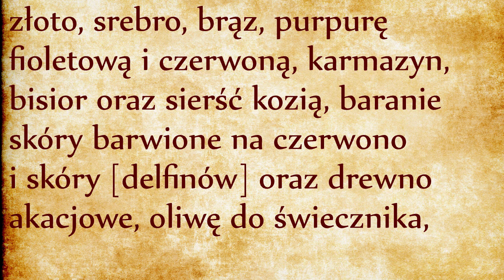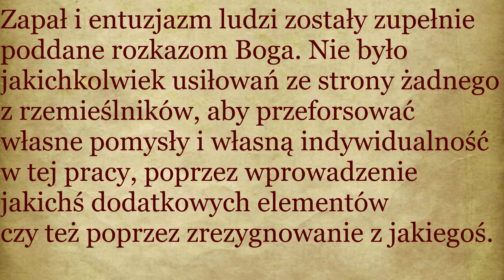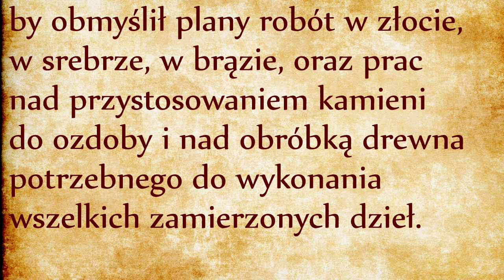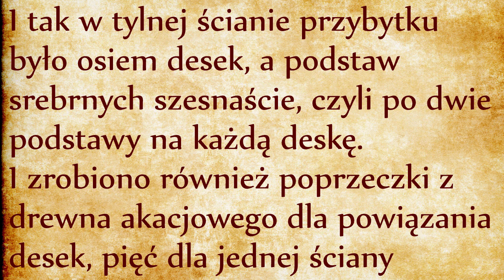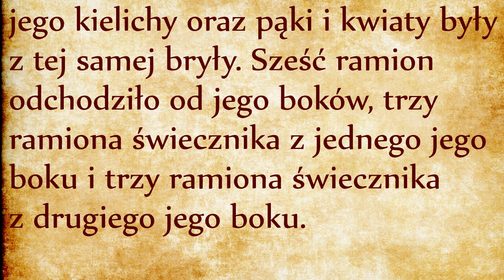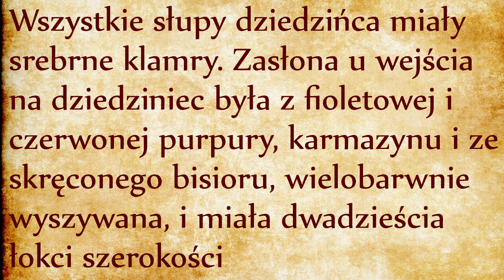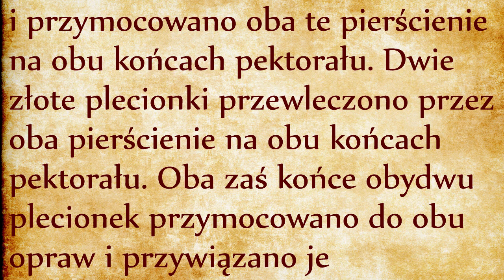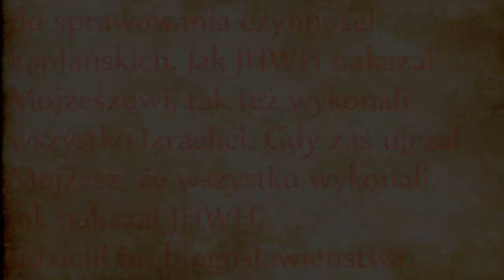Budowa świątyni (Wj 35,4 - 39,43)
Przystępujemy wreszcie do budowy świątyni. Podjęta praca będzie miała sens, ponieważ Izraelici będą “czynić słowa Pana”. Przez kolejne pięć rozdziałów mamy prawie dosłownie przytoczone instrukcje wcześniej otrzymane przez Mojżesza.
Treść instrukcji i opisu ich wykonania są takie same, ale zwraca uwagę szereg różnic w detalach, zwłaszcza przy końcu opisu. Czasem coś jest poszerzone, a czasem skrócone. Być może chodzi o ukazanie tego, że im dalej od najświętszego miejsca, tym bardziej widoczna jest niedoskonałość i brak precyzji. Nie wynika to ze złej woli budowniczych, ani z ich zaniedbań, a jedynie ma pewien symboliczny wymiar. Człowiek nie jest w stanie wykonać dzieł odpowiadających w pełni Boskiemu pierwowzorowi. (Nowy Komentarz Biblijny)
Ciekawe dlaczego natchniony autor nie ograniczył się do napisania, że “wszystko zostało dokonane zgodnie z poleceniem Pana”? Byłoby to wystarczające. Ale nie. Wszystko zostało ponownie napisane, aby każdy mógł się przekonać, że wykonane dzieło naprawdę wiernie odpowiada otrzymanym poleceniom. Tak jakby autor chciał przekonać czytelników: “widzicie? naprawdę tym razem byliśmy wierni i posłuchaliśmy Pana”. Jakby to było wyraz skruchy i pokuty. Szczęśliwi czytelnicy, którzy cierpliwie czytają to, co autorzy i kopiści nie mniej cierpliwie napisali i przepisywali! W tych rozdziałach można też znaleźć entuzjazm całego ludu, który przynosi więcej darów, niż potrzeba! Mojżesz będzie nawet musiał zatrzymać dostawy kolejnych darów! W przedsięwzięciu uczestniczą wszyscy. Każdy według swoich możliwości ma swój wkład w wykonanie wszystkiego według tego, co Pan powiedział Mojżeszowi.
Warto też przytoczyć ciekawy komentarz rabina Hirscha:
Zapał i entuzjazm ludzi zostały zupełnie poddane rozkazom Boga. Nie było jakichkolwiek usiłowań ze strony żadnego z rzemieślników, aby przeforsować własne pomysły i własną indywidualność w tej pracy, poprzez wprowadzenie jakichś dodatkowych elementów czy też poprzez zrezygnowanie z jakiegoś. Było raczej tak, że wszyscy rzemieślnicy razem i każdy z nich osobna uważali za swoje najwyższe zadanie to, aby zrealizować posłusznie i ze skrupulatną troską i precyzją nie własne pomysły, lecz pomysły i rozkazy Boga. To dobrowolne, radosne posłuszeństwo, ta wolność w posłuszeństwie i posłuszeństwo w wolności, które czyni nas najbardziej szczęśliwymi i świadomymi swojej siły właśnie dzięki całkowitemu poddaniu swojej osobowości woli Boga - stanowi najważniejszą cechę charakterystyczną wzniosłej doskonałości moralnej w uczynkach wierzących. I właśnie to charakteryzuje istotę ludzką jako ‘sługę Boga’. Wolność i posłuszeństwo. Tylko obie te rzeczy razem, w bliskim związku, mogą zapewnić nam tę błogość, którą Bóg przygotował dla nas, jeśli my poświęcimy się jemu. (Tora Pardes Lauder)
Pod koniec rozdziału 39 Mojżesz będzie odbierał prace. Trzeba umieć odczytać głęboką radość, jaką musiał odczuwać Mojżesz widząc, jak jego lud wreszcie stał się zdolny do przekształcenia materii, aby ją wynieść do najwyższego duchowego poziomu. Ale to przede wszystkim świadczy o tym, że sami ludzie potrafili dzięki posłuszeństwu przekształcić SIEBIE, aby ofiarować Bogu wszystko, co najlepsze dla zbudowania Przybytku. Ostatni werset zakończy się wspaniałym stwierdzeniem, że “Mojżesz udzielił im błogosławieństwa”. To błogosławieństwo wyraża prawdziwą, głęboką radość, która nadeszła po pokonaniu wszystkich poprzednich prób, jest też nawiązaniem do siódmego dnia stworzenia, kiedy Bóg pobłogosławił doskonałe dzieło, jakie wyszło z Jego rąk.

Mojżesz Aaron